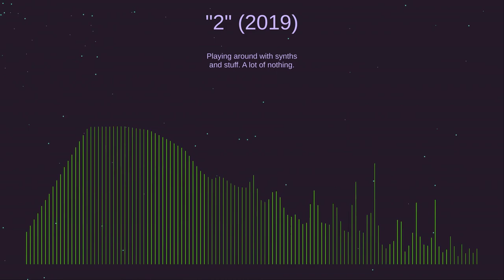2 (2019)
Found this in an old folder. I had uploaded a video describing the writing process for this before: